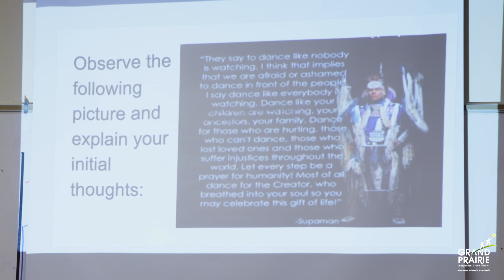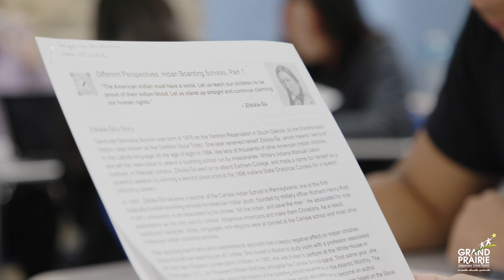American Indian/Native Studies Course | Native American History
Teachers and students discuss the importance of the American Indian/Native Studies Course at South Grand Prairie and Grand Prairie High School.